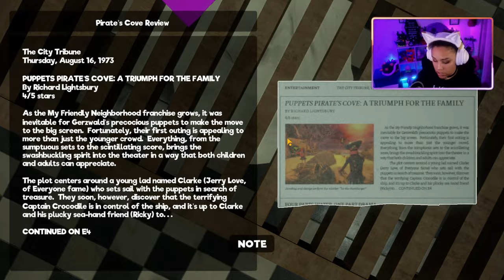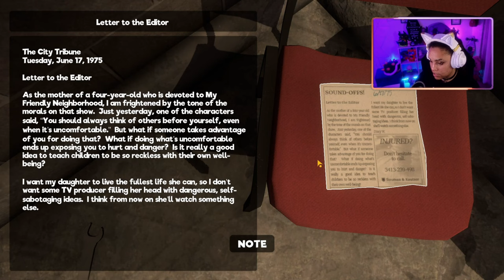THIS MADE ME SCREAM | MY FRIENDLY NEIGHBORHOOD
WATCH ME GET OVERWHELMED BY A MUPPET. I HAVE AUTOMATONOPHOBIA aka FEAR OF PUPPETS!
GAME PLAY WITH COMMENTARY.

PC SPECS

16GB
NIVIDIA
GeForce RXT 3060 Ti
1TB HHD +500GB SSD